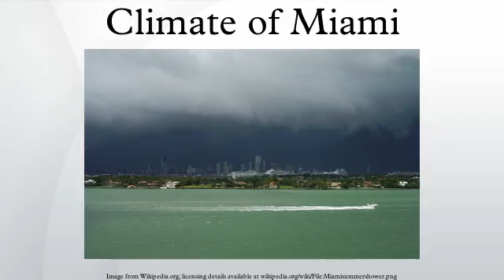Climate of Miami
Miami has a tropical monsoon climate with hot and humid summers and short, warm winters, with a marked drier season in the winter. Its sea-level elevation, coastal location, position just above the Tropic of Cancer, and proximity to the Gulf Stream shape its climate. With January averaging 68.2 °F, winter features mild to warm temperatures; cool air usually settles after the passage of a cold front, which produces much of the little amount of rainfall. Lows sometimes fall to or below 50 °F, with an average 10 such occurrences annually, but very rarely 36 °F; from 1981 to 2010, temperatures reached that level in only eight calendar years. Highs generally reach 70 °F, and fail to do so on an average 12 days annually. The wet season begins some time in May, ending in mid-October. During this period, temperatures are in the mid 80s to low 90s, accompanied by high humidity, though the heat is often relieved by afternoon thunderstorms or a sea breeze that develops off the Atlantic Ocean, which then allow lower temperatures, but conditions still remain very muggy. Much of the year's 61.9 inches of rainfall occurs during this period.
Extreme temperatures range from 27 °F on February 3, 1917, to 100 °F on July 21, 1942,, the triple-digit reading on record; the last freezing temperature seen at Miami Int'l Airport was on Christmas Day 1989. The highest daily minimum temperature is 84 °F on August 4, 1993 and September 7, 1897, and conversely, the lowest daily maximum temperature is 45 °F on February 19, 1900. Miami has never recorded any accumulating snowfall although there were dubious claims of snow flurries on January 19, 1977 during the cold wave of January 1977. Weather conditions for the area around Miami were recorded sporadically from 1839 until 1900, with many years-long gaps. A cooperative temperature and rainfall recording site was established in what is now Downtown in December, 1900. An official Weather Bureau Office was opened in Miami in June 1911. Heavy snow squalls with accumulations that lasted for a few hours after the snow had stopped falling in February 1899 were reported, but these are not official since there is no written record of it.